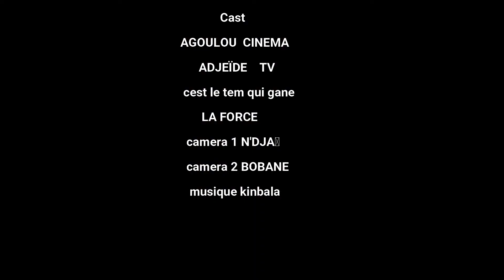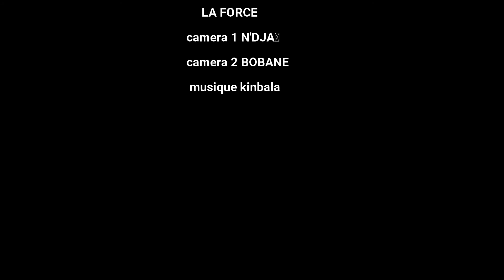(démonstration)AGOULOU CINÉMA ET ADJEÏDE TV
PASSWORD : a2022

Enjoy kotokoli film, parlons bien le Tem